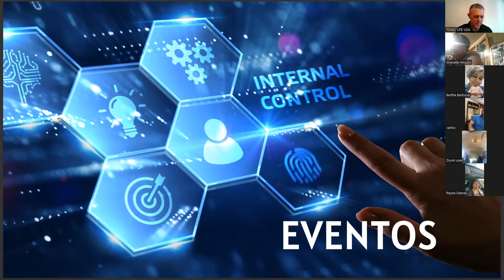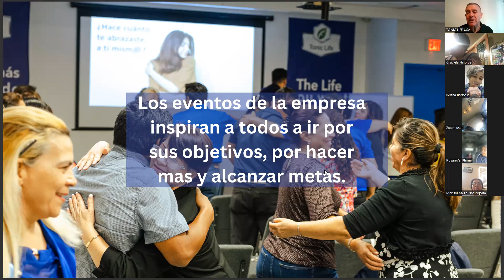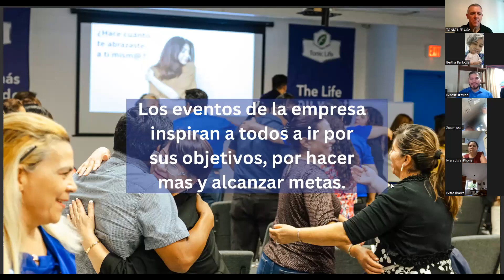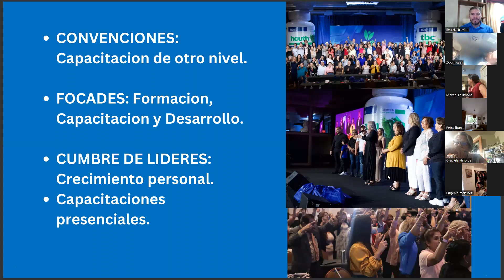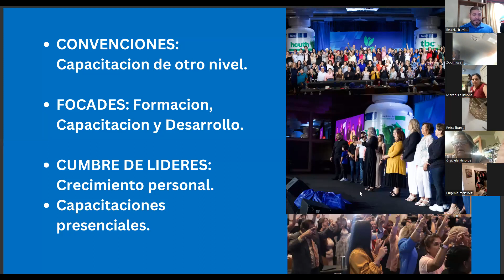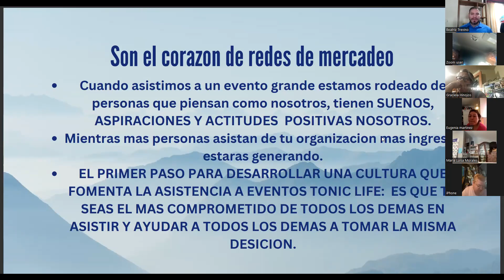Bety Treviño ( Eventos)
Tonic Live